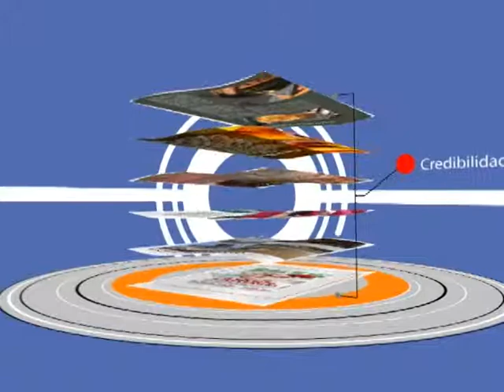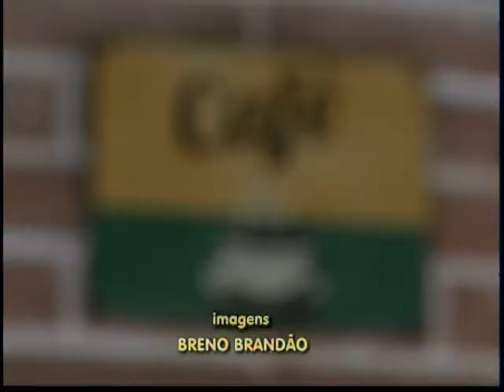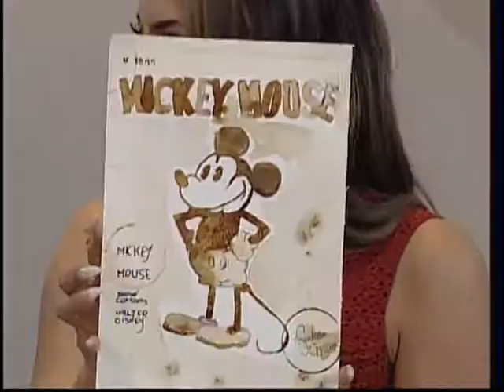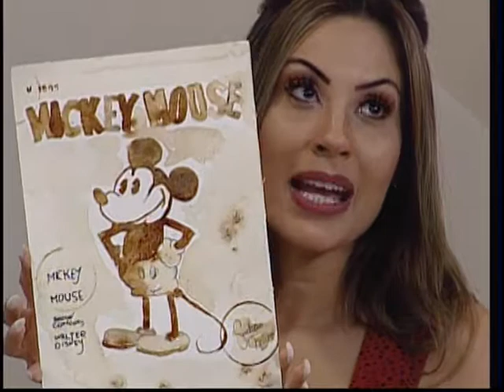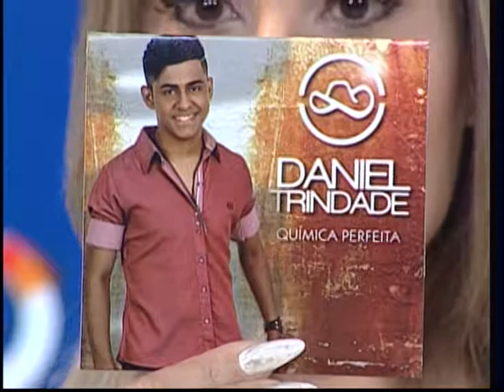MEIO DIA EM REVISTA 24 05 2017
No Dia Nacional do Café, um "Cores e Sabores" especial com receitas gourmet dessa bebida tão apreciada pelos brasileiros.//
E ainda, um "Talento da Terra" que usa o café para fazer arte.//
Atração musical: Daniel Trindade.//
Confiram.//